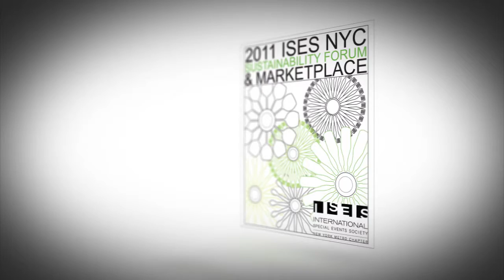ISES Sustainability Forum and Marketplace Vendor Profiles - Neuman's Catering